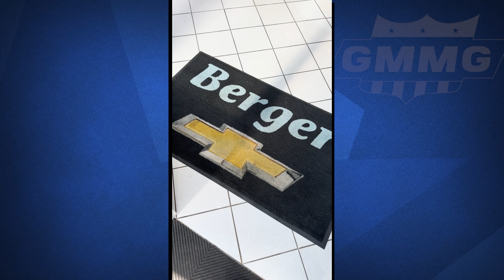2002 Dick Harrell Supercar Camaro PR-CV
From Berger Chevrolet's 24th Annual All GM Car Show, 2002 Dick Harrell Supercar Camaro PR-CV arriving into the showroom.